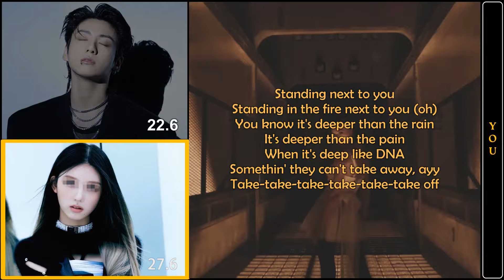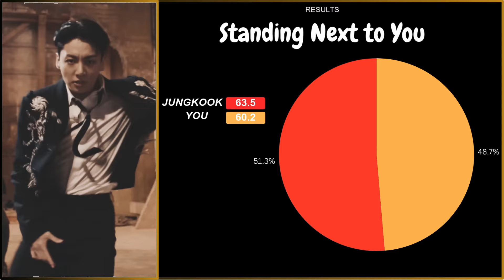[Karaoke with u] JUNGKOOK (BTS) ~Standing Next to You~ // 2 members - Lyrics | i'mJam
~Easy Lyrics (instrumental)
~(You as a member)
~Line Distribution

O

Song: Standing Next to You
Artist: JUNG KOOK
Album: GOLDEN

O

O